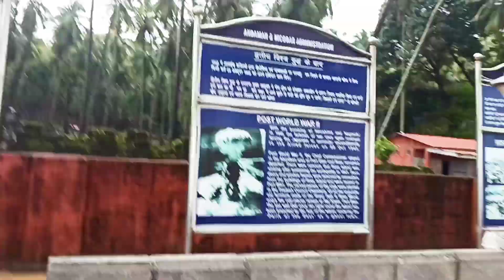Ross Island Andaman|Feeding Deer at Ross Island|Netaji Subhash Chandra Bose Island|Andaman &Nicobar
History of Ross Island
Ross Island gets its name after the British marine surveyor Sir Daniel Ross. The island was first discovered by him for guarding the Port Blair harbour. By 1788, the British had started a settlement at Andaman Islands with building an infirmary and a hospital at Ross Island, between 1789 – 92.
This island served as a capital to the British from 1858 to 1941, when the Japanese occupied it and converted it into a Prisoner of War (POW) site. The main attractions are the remnants of a church, the chief commissioner's house, a cathedral and the graveyard of Britishers.